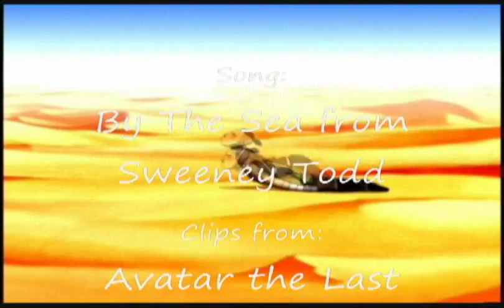By The Sea (Zukka)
So I donated an AMV request as a prize for the Sozu/Zukka club (on DA)ID contest and this was one of the song choices the winner gave me. XD

Congrats again, Meekai, on winning the contest. I'll probably still wind up making that "Bitches" AMV eventually. Mostly because it looks like it would be fun. XD